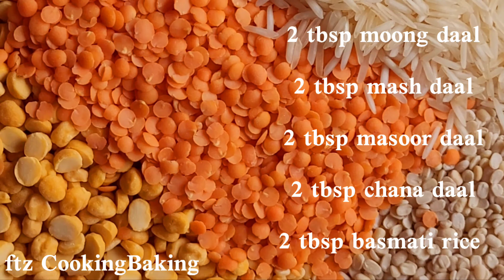How to make Chicken Haleem/Daleem Recipe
Delicious and Easy chicken Haleem/Daleem Recipe.
Chicken 1lb
wheat split (Dalia) 1 cup
daal 2 tbsp each
spices : salt , chili powder,  garam masala powder, coriander powder,  cumin powder,  chicken cube ,
ginger julienne
green chillies
cilantro leaves
Thanks
Regards
ftz CookingBaking